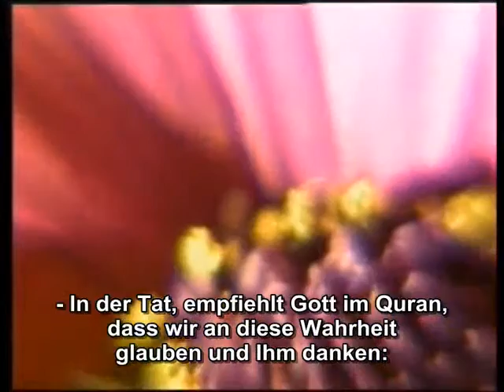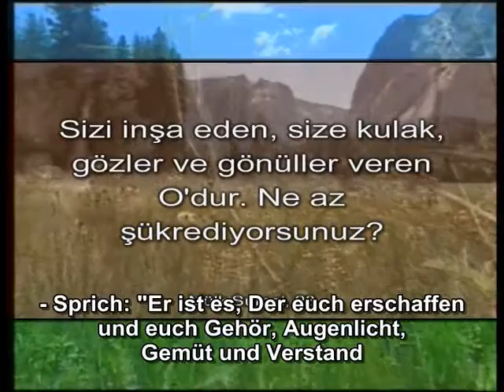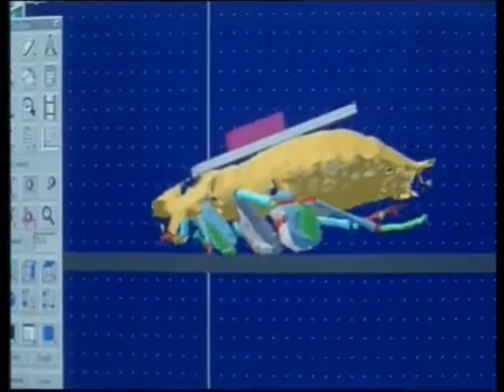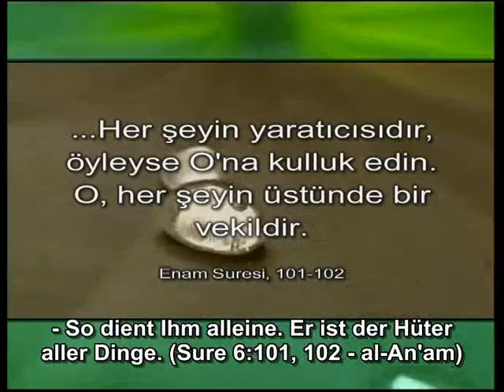Biomimetrie Technologie Imitiert Natur 5